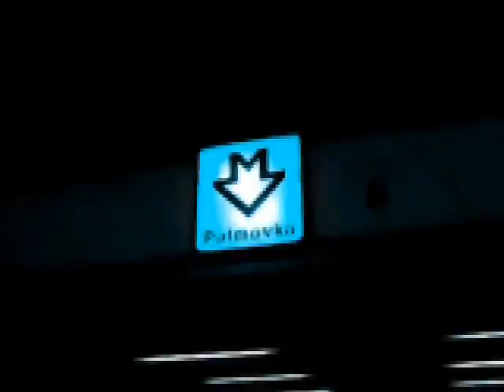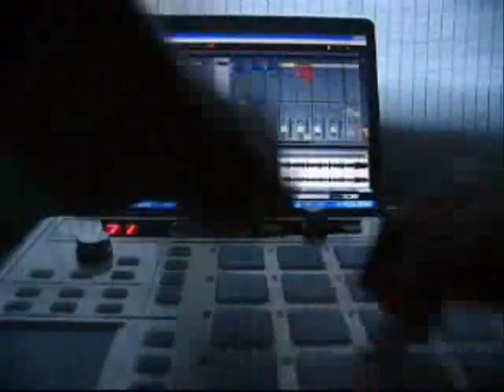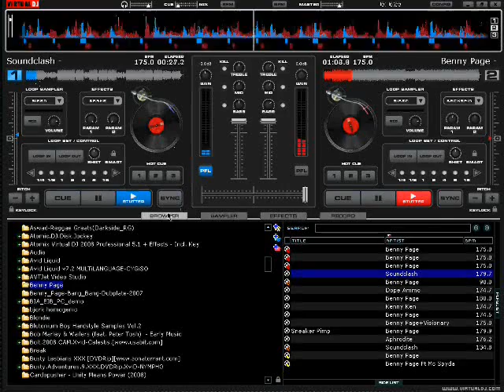DJ ADZI - It is good way (deephouse track by ADZi)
DJ ADZi je znám spíše DnB a Jungle produkcí či okrajově také ambientem a downtempem.
Ovšem občas zajde jak v produkci tak i v DJingu jako takovém do temných vod Houseu a DeepTranceu.
Zde je jedna jeho skladba s názvem It is good way.